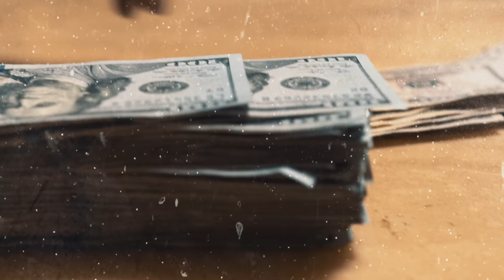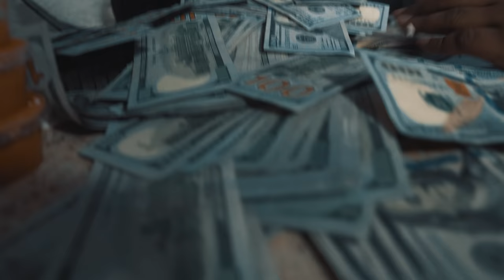RiskTaker D-Boy - Man Purse (Official Music Video)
The official music video of RiskTaker D-Boy "Man Purse" produced by Reuel Ethan & shot by JewDoesIt.